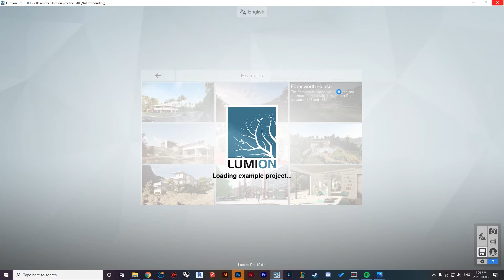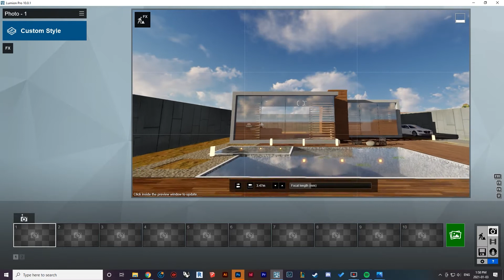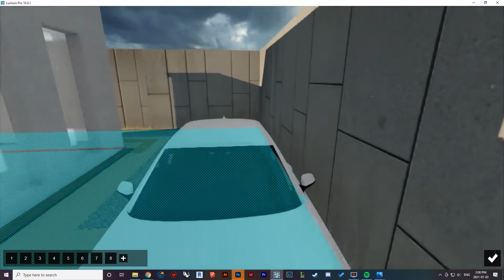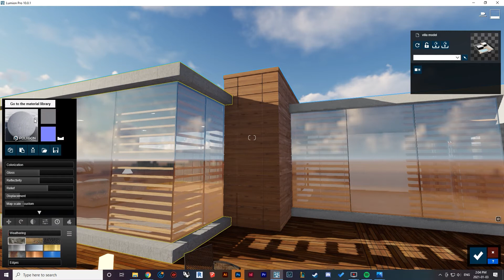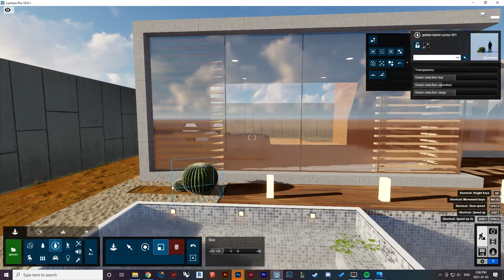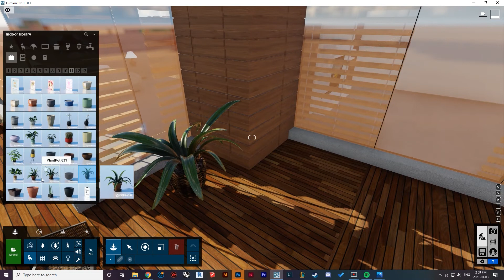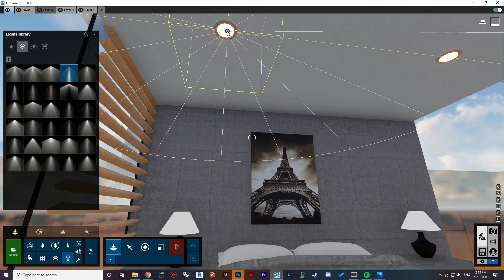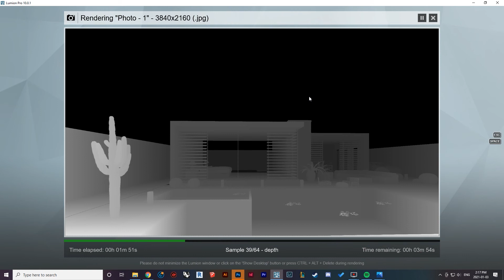LUMION 10 PHOTOREALISTIC RENDER TUTORIAL (PART 1) DESERT VILLA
Lumion 10 photorealistic rendering tutorial (part 1) Desert Villa.

This video is part 1 of 2 videos where I will show you how to take a free 3D SketchUp file and create a realistic desert scene. We will be using only Lumion for the 1st video and move onto post-production in photoshop for the second video.

Leonell Cassio - Sittin' Throwin' Rocks (ft. Lily Hain)
Leonell Cassio - Night Sky (ft. Julia Mihevc)
Lioness (Instrumental) — DayFox
EMDI - Hurts Like This (feat. Veronica Bravo)